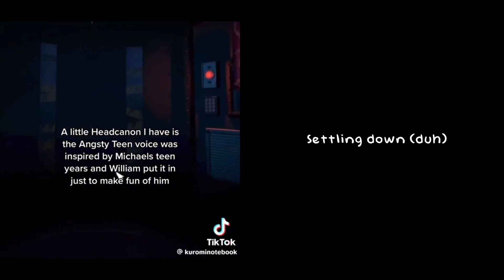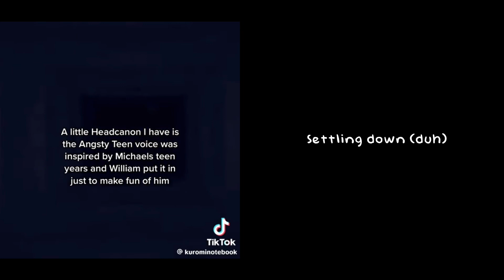Manipulators react to eachother. ,,, (0/3) ,,, part 0 ,,,, introduction ,,,, description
Part1: Ray (the promised neverland)
Part2: Ayanokoji (the classroom of elite)
Part3: Dazai (bungo stray dogs)